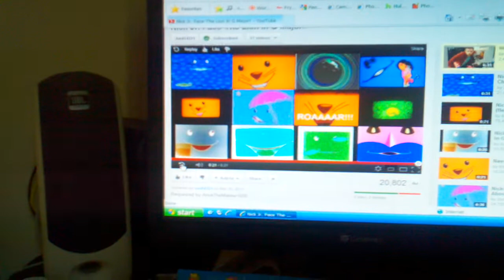Nick jr face Nay Nalas Zoo Zoo Animal Sounds Game